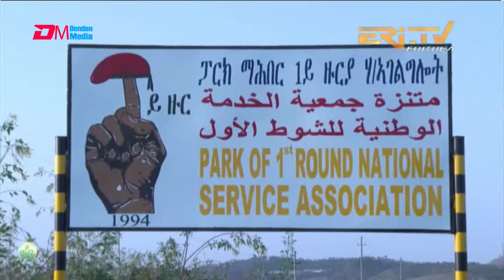ንዝኽሪ ሱዉኣትና ብኣባላት 1ይ ዙርያ |Association of support group for members of 1st round National Serv.-ERi-TV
ERi-TV, Eritrea - ማሕበር ምትሕግጋዝ ኣባላት 1ይ ዙርያ ሃገራዊ ኣገልግሎት - ዝተፈላለዩ ንጥፈተት ንዝኽሪ ሱዉኣትና | Association of support group for members of 1st round national service  - ERi-TV